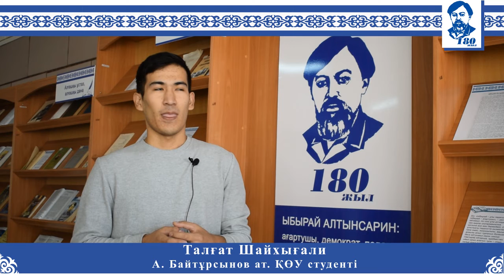Ы. Алтынсарин туралы 180 сөз, Талғат Шайхығали, 14 желтоқсан